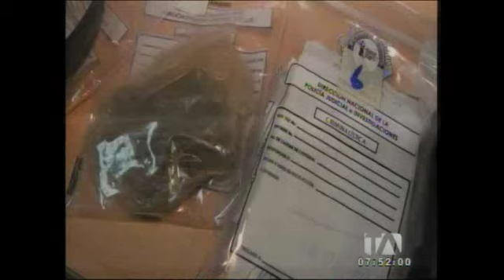Asaltan una gasolinera en la vía a Pelileo